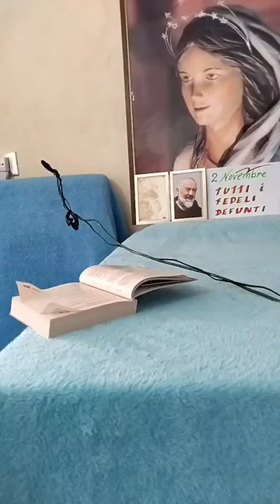FEDELI DEFUNTI 2 Novembre